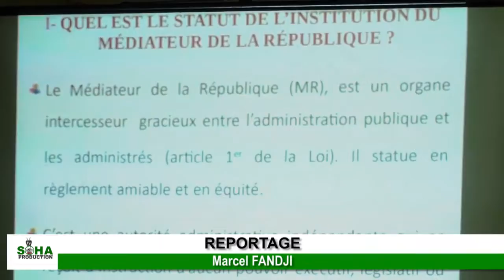SOHA TV BÉNIN#SENSIBILISATION SUR LE POUVOIR DU MÉDIATEUR DE LA RÉPUBLIQUE